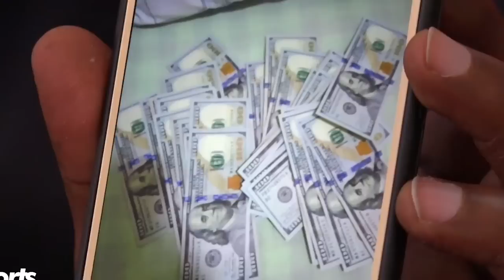Rayon Sports na SKOL: "N'Abakinnyi bagiye Muri Kiyovu Sc Turabagarura." //10Sports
Hari abafana ba Rayon Sports biyemeje gutanga amafaranga yo kugura abakinnyi bayo bagiye muri Kiyovu.